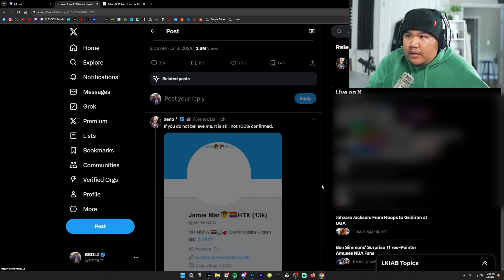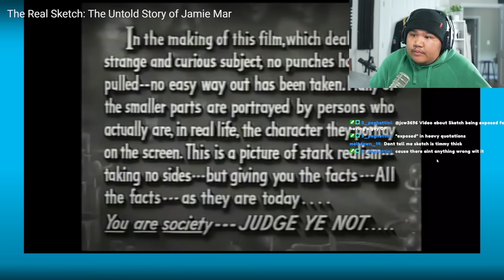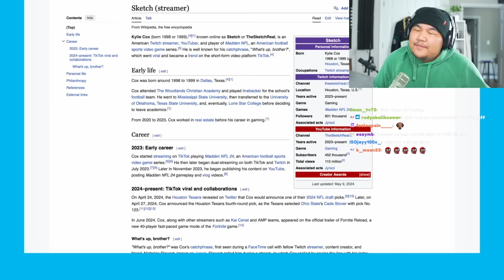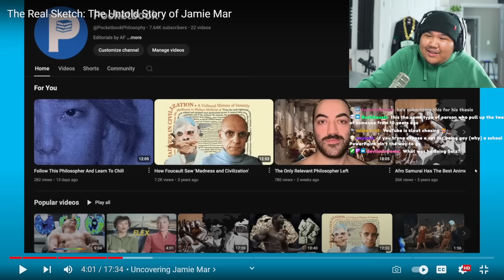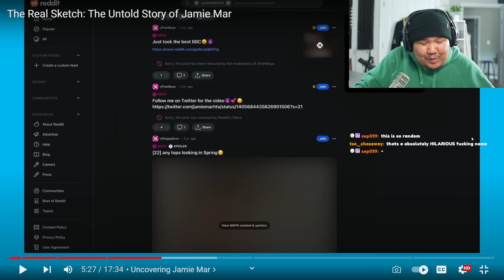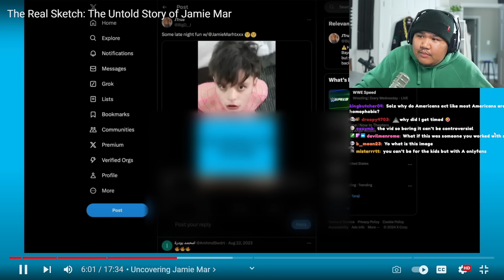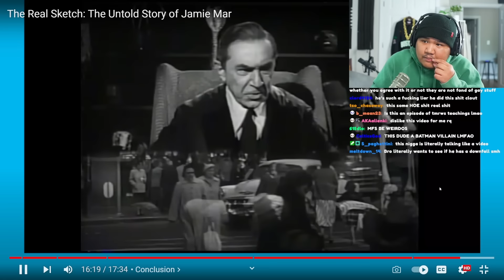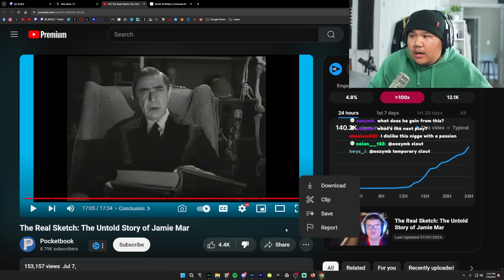The Sketch Situation Is Getting Out Of Hand...